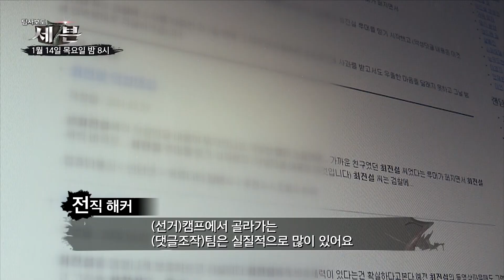'사이버 복마전' 댓글 부대의 정체는?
“온라인에서 건전한 여론 형성을 심각하게 저해했다”
“유권자들의 판단 과정에 개입해 정치적 결정을 왜곡했다”

지난해 11월 ‘드루킹 댓글 조작 사건’ 2심 재판부는
김경수 경남도지사에게 징역 2년을 선고했다.

재판부는 1심 판결과 같이
김 지사에게 적용된
‘컴퓨터 등 장애 업무방해’
즉 댓글 여론 조작 혐의를 인정했다.

김경수 경남도지사는
다시 혐의를 부인하며
판결에 승복할 수 없다는 뜻을 밝혔다.

1.2심 재판부가 인정한 범죄 사실은 엄중하다.

전문가들은
드루킹과 김경수 지사가 댓글 조작을 공모한 것에 대해
“공론장을 파괴하는 행위이자”
“민주주의 기초인 선거제도를 뿌리째 뒤흔드는 범죄행위”라고 진단한다.

대형 선거 때마다 반복되는 댓글 여론 조작 행태들
주체는 국가기관에서 민간으로 다양해지고
수법은 조직을 동원한 조작에서 기계를 이용한 범죄로 고도화되고 있다.

주체와 수법은 제각기 다르지만,
여론을 조작해 선거에 영향을 주려는 시도는 끊임없이 벌어지고 있다.

오는 7일 저녁 7시 55분에 방송되는
TV CHOSUN  탐사보도 세븐에서는
인터넷 여론을 조작하고 움직이는 세력들을 추적해 보도한다.